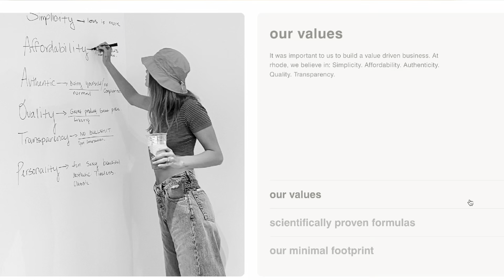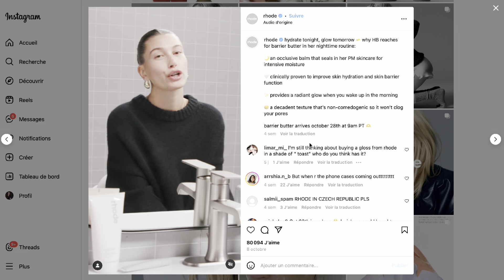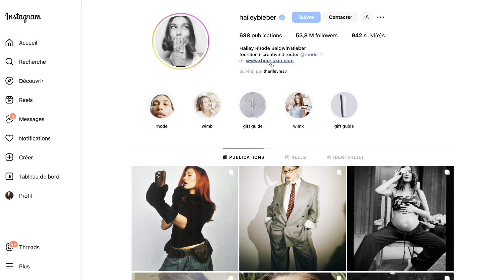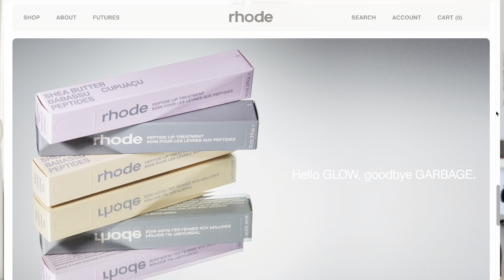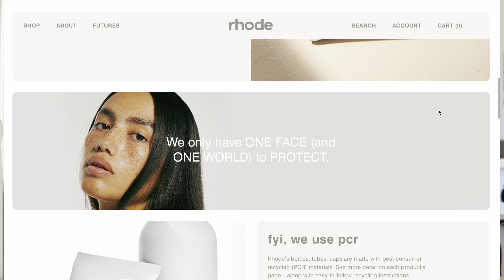LE PERSONAL ATOMIQUE DE RHODE BY HAILEY BIEBER - J'analyse pour vous le succès de la marque !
Bienvenue par ici !

Je suis Mélanie, consultante en stratégie de communication et en identité de marque.

J'accompagne autant les petites marques que les auto-entrepreneur(e)s dans la définition de leur stratégie de communication et de visibilité avec passion et bienveillance.

Ici on parle de quoi ?
Création d’une identité de marque authentique
Création une identité visuelle reconnaissable
Elaboration d’une stratégie de communication et de contenu
Se construire un mindset de CEO on fire !

Tu peux aussi me retrouver sur insta @melanieinzirillo ainsi que mes offres.

L'insta c'est @womentrepreneuses_circle et le podcast c'est Women Circle by Womentrepreneuses disponible sur spotify

Installe toi confortablement et très bonne vidéo
Love beautiful
xoxo
Melanie

Minuterie :
00:00 - Intro
00:38 - Pour profiter d’un Audit offert
01:09 - Comment Rhode de Hailey Bieber se distingue
01:16 - Chapitre 1 : La vision de Hailey Bieber derrière Rhode
02:03 - Chapitre 2 : Une identité visuelle épurée
03:34 - Chapitre 3 : Un message de marque clair et authentique
04:43 - Chapitre 4 : Hailey Bieber, le visage et l’âme de Rhode
06:03 - Chapitre 5 : La stratégie de communication de Rhode
07:31 - Chapitre 6 : Une marque inclusive et durable
08:27 - Recap de ce qui fait le succès de la marque
09:27 - Outro